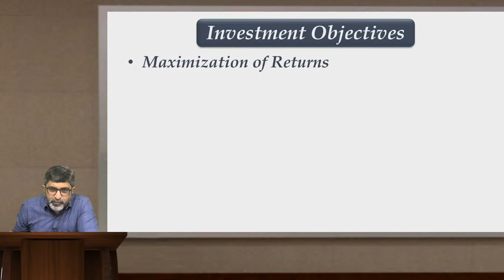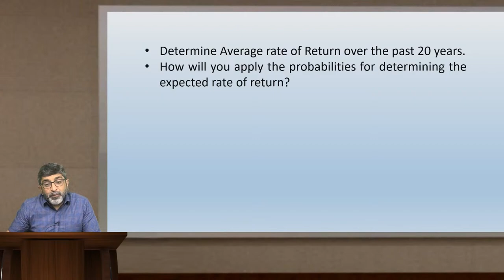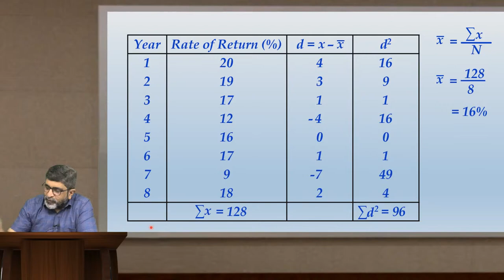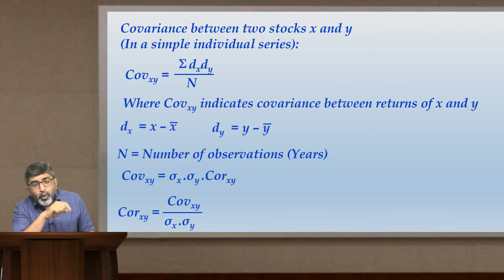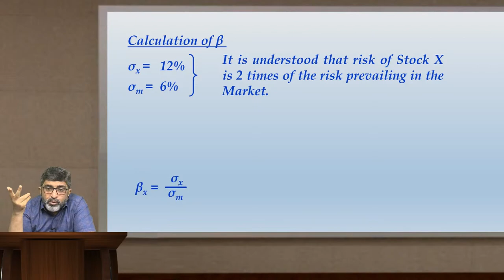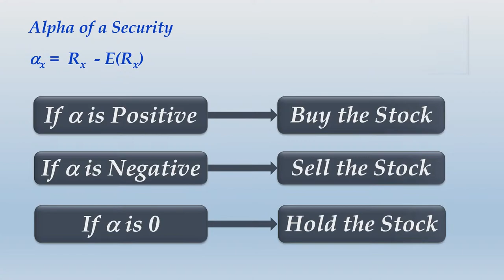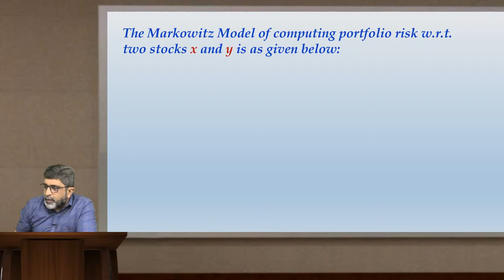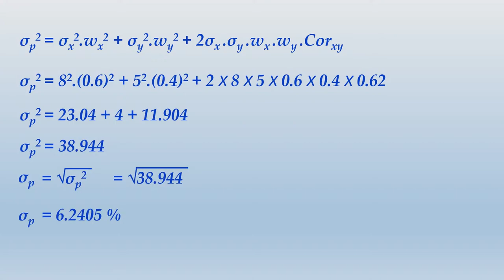Portfolio Management - CMA Final SFM - Strategic Financial Management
►►About CA Nikhil Jobanputra:

CA NIKHIL JOBANPUTRA is a highly respected & accomplished professional educator with a demonstrated trajectory in the field of training CA and CMA students, known for his proficiency, dedication, and commitment in delivering top quality professional training and proven results. With over 20 years of experience, he has coached over 40,000 students across India. His expertise lies in teaching CA and CMA students, notably in Strategic Financial Management, Financial Reporting, IFRS & Ind AS.

He realized his penchant for teaching in 1997, when he started his Institute, post that there was no stopping him and the journey still continues as a Founder Faculty of Incito Academy. He is the founder and core faculty of SFM Guru, an institution that is known for making the learning experience interesting and engaging.